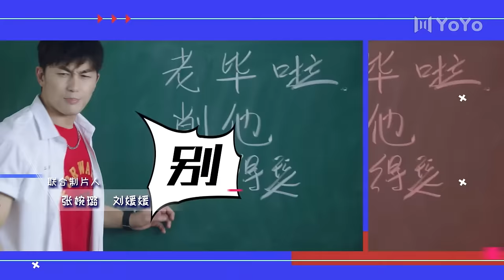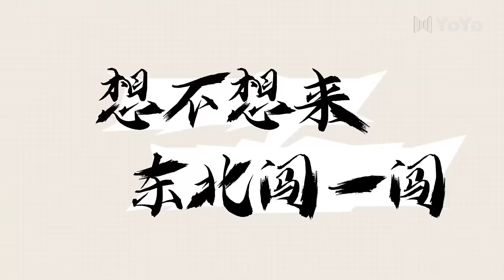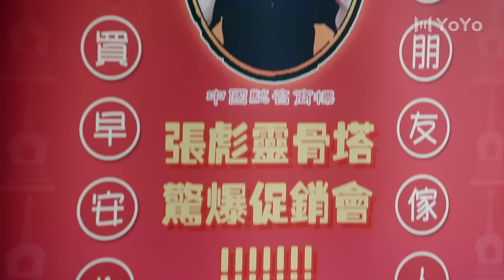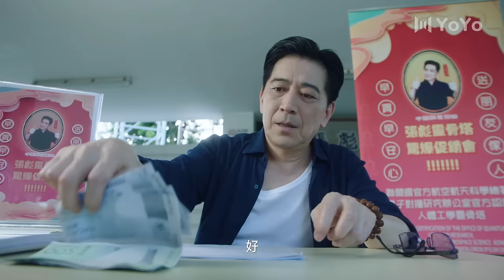ENG【FULL】EP15 东北插班生The Newcomer（史元庭/黄曦彦/崔真真/苏祈安）💖